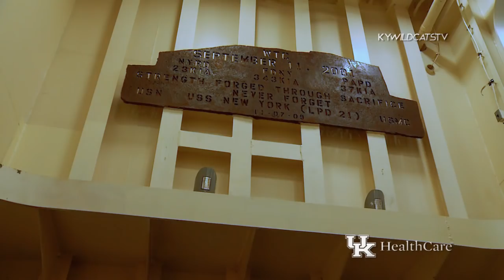FB: Kentucky tours the USS New York at Mayport Naval Station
Kentucky Football got a tour of the USS New York as part of TaxSlayer Bowl week.